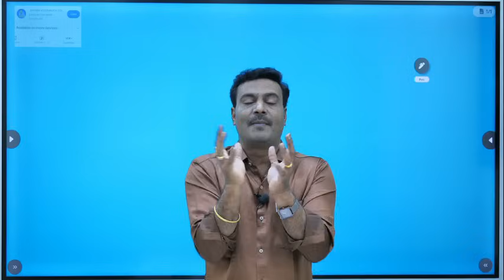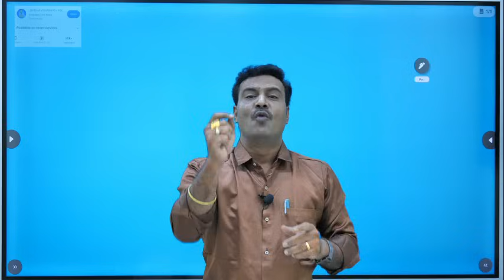🎯 తక్కువ సమయంలో ఎక్కువ సిలబస్ ను పూర్తిగా చదవడం ఎలా || HOW TO COMPLETE MORE SYLLABUS IN LESS TIME ✍️